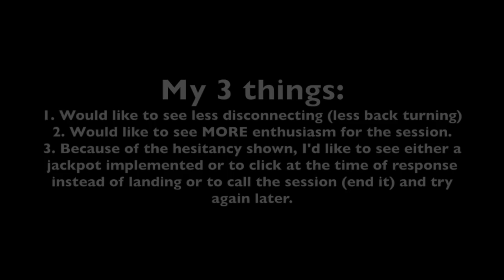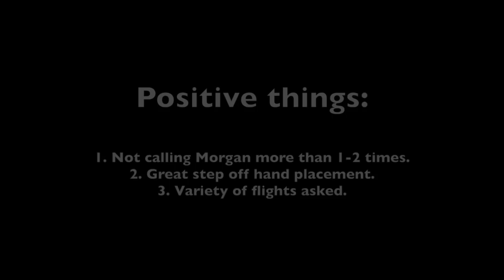[1/3] How Did Patty Do On Her Own?! | Her First 3 Days!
ANNOUNCEMENT: We're hosting a FACEBOOK LIVE on March 20 @ 6pm PST. To join in and ask us your training questions, follow the link;

How did you feel Patty did with Morgan her first 3 days training solo?

JAMIELEIGH
217 CEDAR STREET #401

💚The Morgan Series (the story of a handicapped 7 year old macaw who learned to fly)
💚Storm The Interrupting Parrot (a 45 year old obese blue fronted amazon who learned to free fly in 45 days!)
💚Parrot Training Workshops + Masterclasses (see bird owners from all over learn how to communicate with their parrots for the first time!)

👩 ABOUT ME 👩
I married a magician who is also a bird trainer and now we travel the world together doing what we love with who we love, and spreading what we love. We do everything from fundraising magic shows for any good cause, parrot training workshops and masterclasses, consultations (in home and over video-chat and phone) - anything to spread the art of magic and the knowledge of clearly communicating better with the animals in our lives.